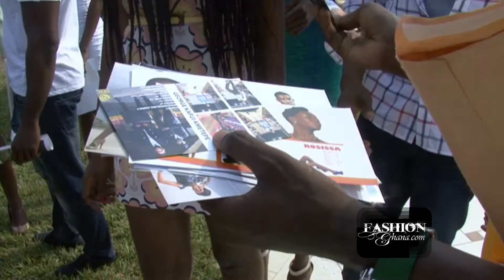West African Models Storm AU (African Union) Fashion Festival Auditions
was invited to the casting for AU (African Union) Fashion Festival 2014 Coming soon in September.